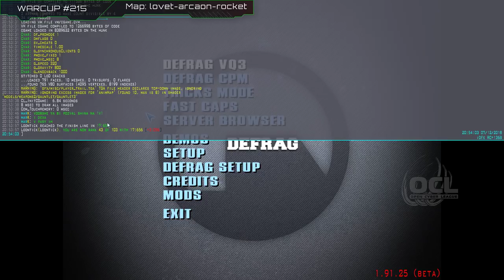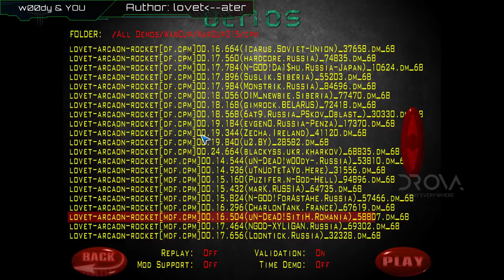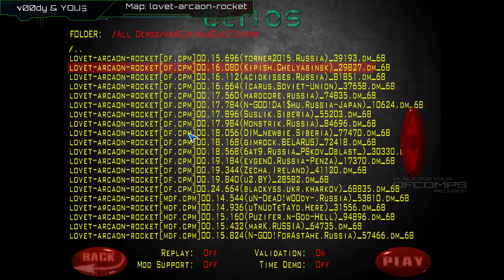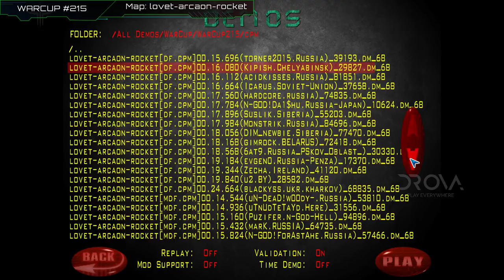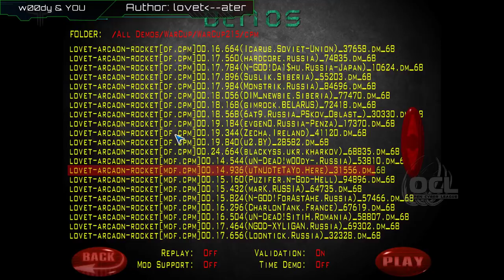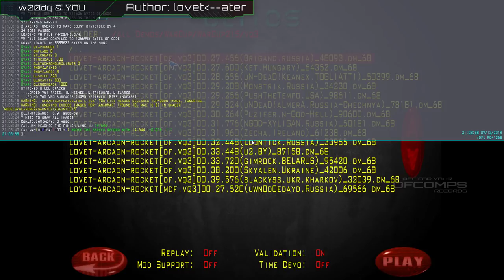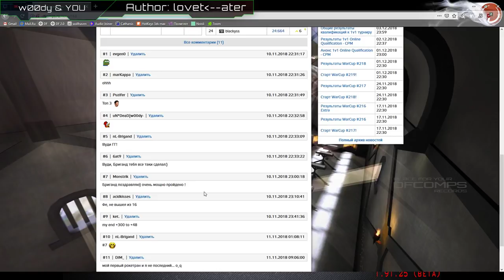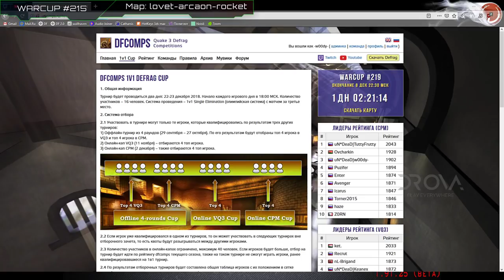Обзор WarCup #215 | Map lovet-arcaon-rocket